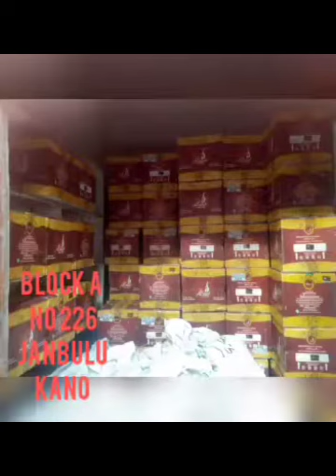BATULAH PART 15 Hausa Novel audio